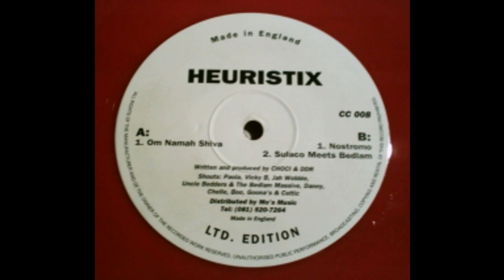Heuristix - Nostromo (Acid Techno 1994)